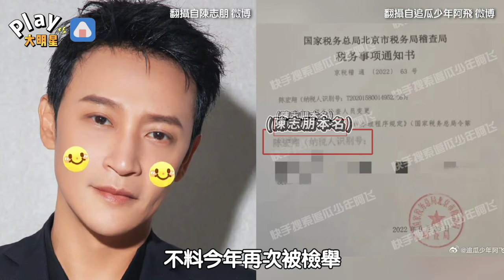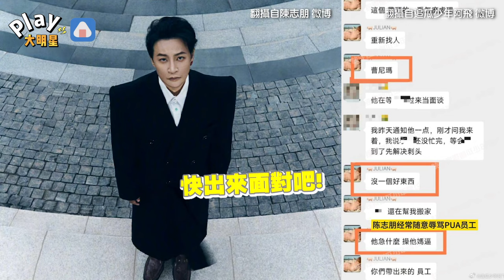小虎隊陳志朋被爆逃稅2億多 遭揭發用髒話辱罵員工 證據曝光好離譜!